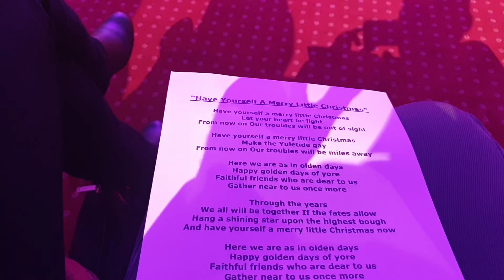Jj Gilmour December 2019 "Jinkybells"